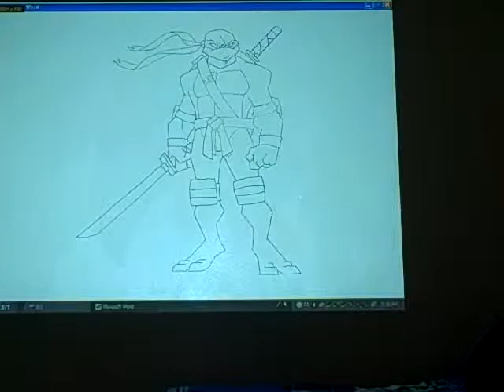TMNT Painting F 0001